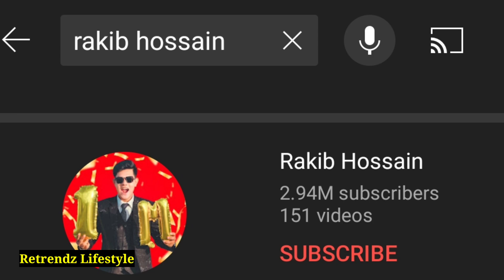Yasin Hossain Lifestyle 2022 | ইয়াসিন আসলে রাকিব ও রিতুর কি হয় | অজানা তথ্য | Rakib Hossain Videos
Yasin Hossain Lifestyle 2022 | ইয়াসিন আসলে রাকিব ও রিতুর কি হয় | অজানা তথ্য | Rakib Hossain Videos | Retrendz Lifestyle

এই ভিডিওটি তে যদি কোন ভুল থাকে তাহলে অবশ্যই ক্ষমার দৃষ্টিতে দেখবেন। 🙂 ধন্যবাদ সবাইকে ❤

আসসালামু আলাইকুম,
বন্ধুরা, আজকের এই ভিডিওতে আমরা জানবো বাংলাদেশের জনপ্রিয় আলোচিত ইউটিউবার ( Yasin Hossain ) এর লাইফস্টাইল ও কত টাকা আয় করেন, গার্লফ্রেন্ড, বাড়ি এবং গাড়ি ও আরো অনেক অজানা তথ্য।

আপনার পছন্দের কোন তারকার লাইফস্টাইল জানতে এক্ষুনি তার নাম লিখে কমেন্ট করুন। আর ভিডিওটা কেমন লাগলো তা অবশ্যই কমেন্ট করে জানাবেন। ভিডিওটা ভালো লাগলে অবশ্যই ভিডিওতে একটি লাইক দিবেন এবং ভিডিওটা ফেইসবুকে শেয়ার করে সবাইকে দেখার সুযোগ করে দিবেন।

ধন্যবাদ :) ❤️

ইয়াসিন হোসাইন কত টাকা আয় করে? বউ, পরিবার, বাড়ি, গাড়ি, অজানা তথ্য। Yasin Hossain Lifestyle 2022, Girlfriend, House, Cars, Family, Age, Salary, Biography 2022..